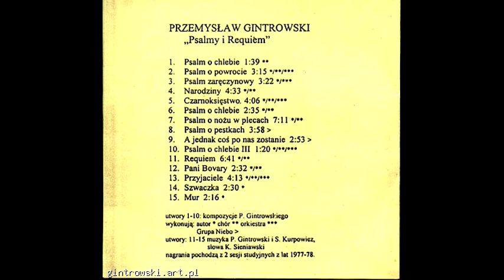14 Szwaczka Przemysław Gintrowski